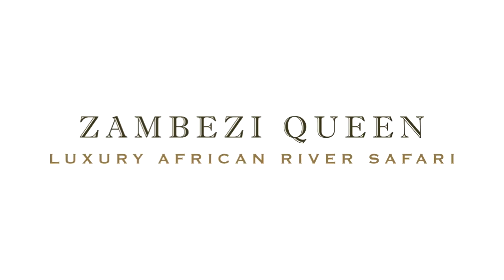Zambezi Queen on the Chobe River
For more information and to book your vacation to the Chobe River

Chobe National Park is situated on the Chobe River in the northern part of Botswana and borders the Moremi Game Reserve in the south. Home to arguably the largest elephant population in the world and great numbers of other game species, visitors to the region can expect to experience a truly magnificent African safari. This park includes the riverine forest, floodplain, periodic marsh, mopane and miombo woodland. Such a diversity of habitats attracts a stunning variety of wildlife.